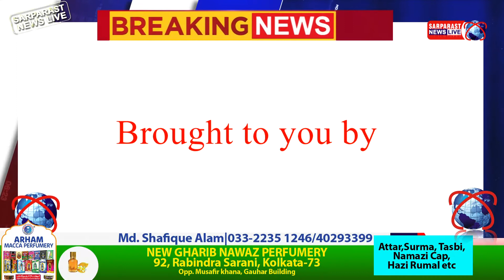नई गंगा यात्रा पहल | गंगा पर नई यात्रा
मुख्यमंत्री ममता बनर्जी की पहल पर गंगा के दोनों किनारों पर एक तरफ कोलकाता और दूसरी तरफ हावड़ा में सौंदर्यीकरण का काम शुरू हो चुका है. इस वातानुकूलित लॉन्च की कीमत यात्रा के लिए प्रति व्यक्ति प्रति घंटे 190 रुपये है। राज्य परिवहन विभाग द्वारा गंगा यात्रा के लिए आज एक नया लॉन्च किया गयात्रा